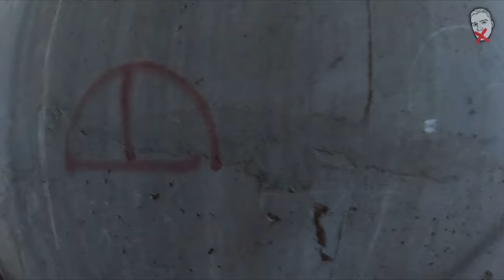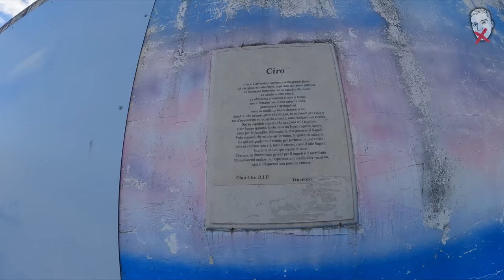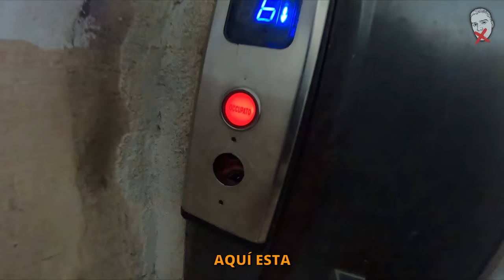ME OBLIGAN A DARLES MI CÁMARA en el BARRIO MÁS PELIGROSO de ITALIA | Scampia 🇮🇹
Hoy tengo el placer de traer al canal un barrio que para los italianos no necesita presentación, estoy hablando del barrio que en los años '90/2000, gracias a la guerra entre mafiosos, se ha ganado el titulo de "barrio más peligroso de italia".
Ven conmigo adentro de los edificios que han hecho la historia de una ciudad, las velas de Scampia, el barrio más criminal de Napoles.

🎥 MI EQUIPO DE GRABACIÓN:
Grabadora audio Zoom H1n
Microfono de solapa Shure MVL/A
Microfono direcional Rode
Palo selfie Afaith
Chaleco negro
Tarjeta Sd SanDisk Extreme PRO

𝗜NDICE:
0:00 Intro
1:26 Esperando mi contacto
3:18 Las velas
14:49 Me dejan solo
16:56 Descubrimos el resto de Scampia